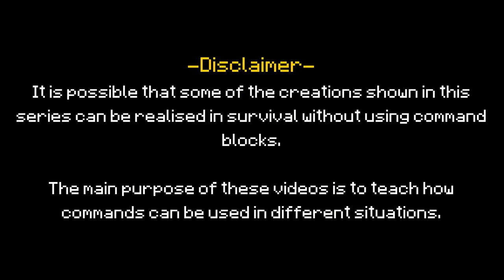Minecraft: How to make working popcorn machines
How to make working popcorn machines in vanilla minecraft using command blocks.

● Social media ▽
● Submit your ideas
 ♪♩ Music ♫♩
 » Day And Night (Instrumental Version) - Tomas Skyldeberg